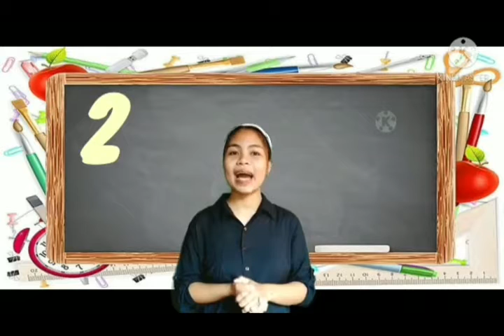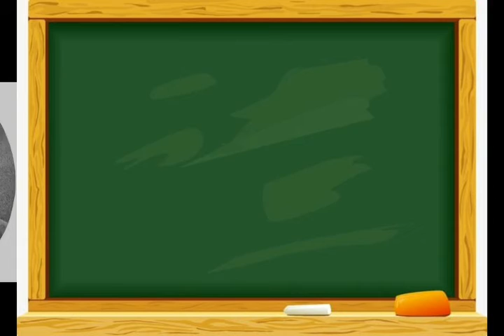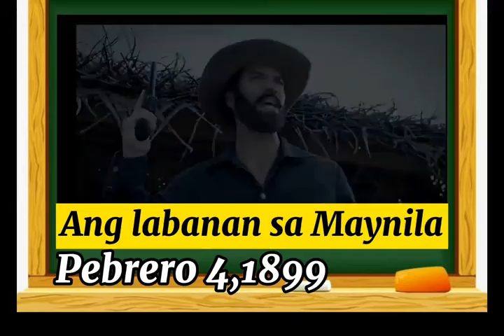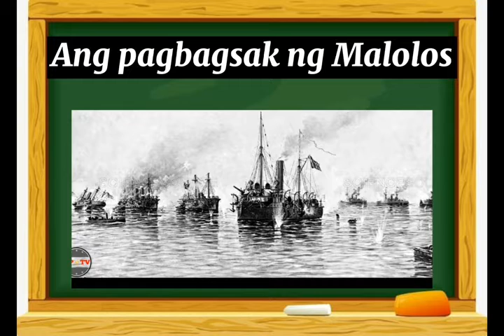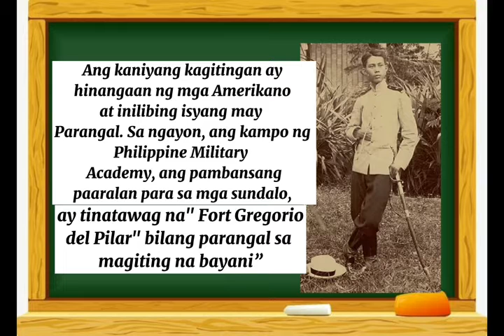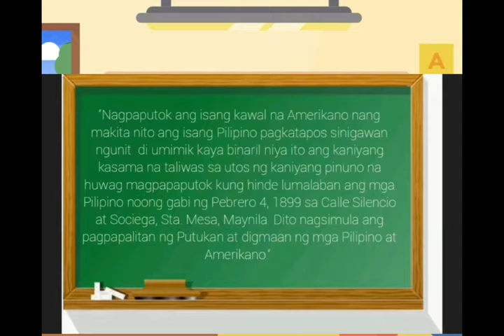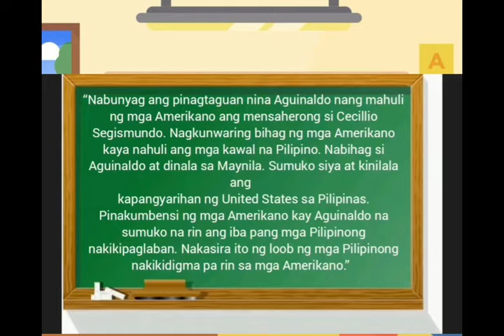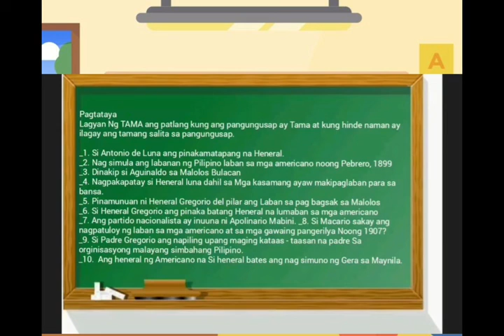DIGMAANG PILIPINO-AMERIKANO (peer teaching )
BEED 2-A WMSU
MAY 29,2021
HAHAHQH woyy 1 week edit to tas 1 week na lampas sa due .sorry ma'am

SOCIALSTUDY.

panimula: NINA REYCEL FRANCISCO
PAGTATALAY: AURELYN FRANCISCO
PANG WAKAS :KYLE ANGELO ADAS